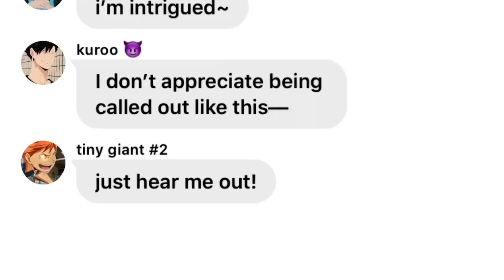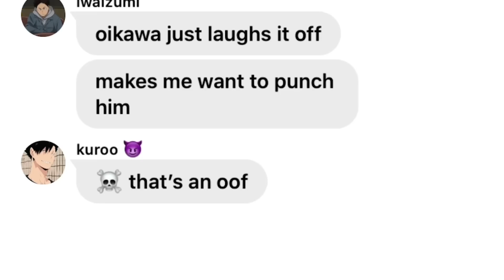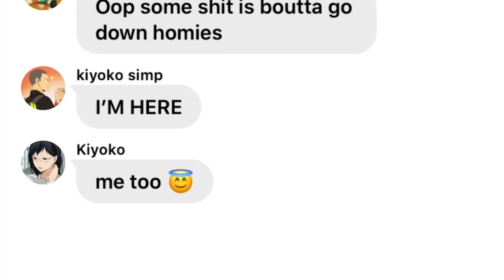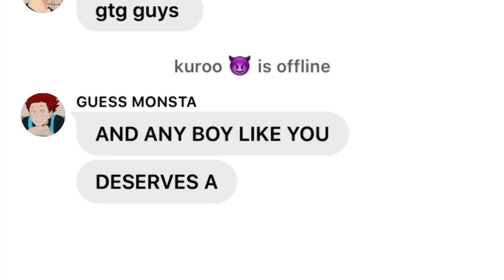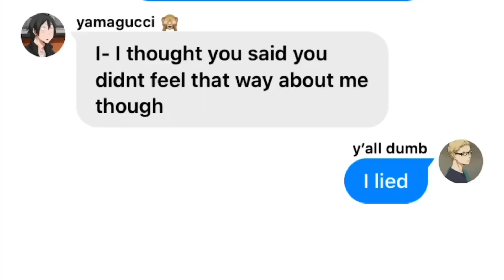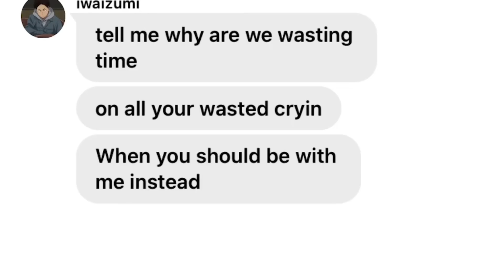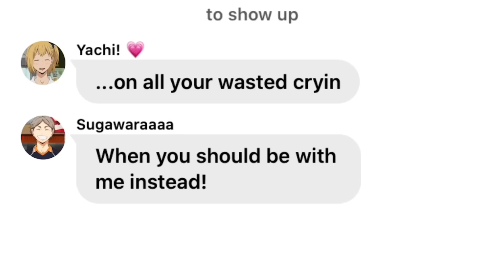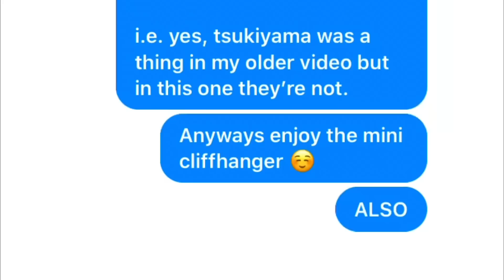SO MANY BREAKUPS? “Treat You Better” lyric “prank” — Haikyuu texts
THREE THINGS. 1) I know I never said what happened to Hinata and Kageyama— JUST WAIT. THEY WILL HAVE MORE THAN ENOUGH TIME. And also it’s very like them to highkey just forget to follow up]

2) since I had to fit so many ships into one song they’re all not realistic get togethers lol. Believe me I would have made them all have a full conversation but it’d be too long. So don’t worry, every ship will get their get-together long story eventually ;)

And 3) REMEMBER WHEN EVERYONE WAS OBSESSED WITH SHAWN MENDES LMFAO

[All content is my original work, written by Bubble Paint, aside from song lyrics. I do not own all the characters.]
I use the mobile app Wit to write and format the chat story. All of my work is published publicly on my Wit profile.
LINK to the source for THIS video:

Apps Used: (experiment to find what works for you!)
Wit, VLLO, Text to Speech